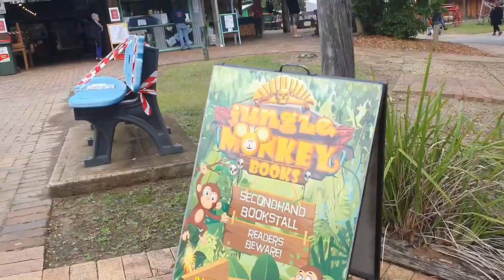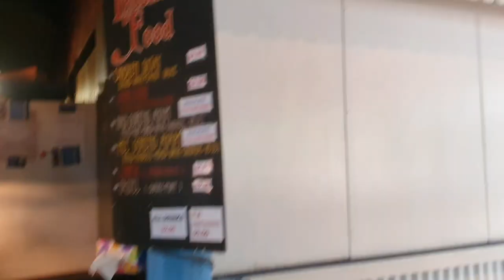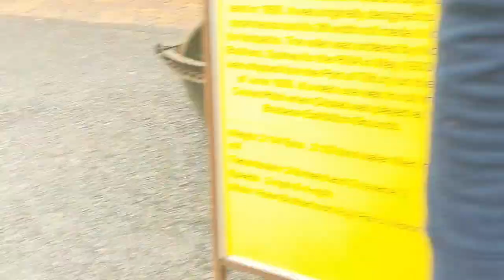Our Tour to Old Petrie Town Traditional Australian Market in Brisbane (During Covid19)